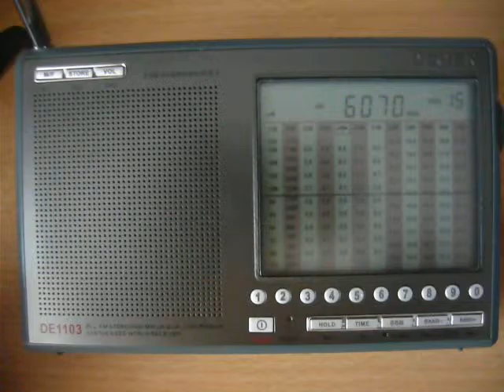Radio DARC - Rohrbach Wall Germany RX World Radio (Tesco) vs Degen DE1103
L. German 6.070MHz 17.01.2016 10:24utc
World Radio (Tesco) vs Degen DE1103